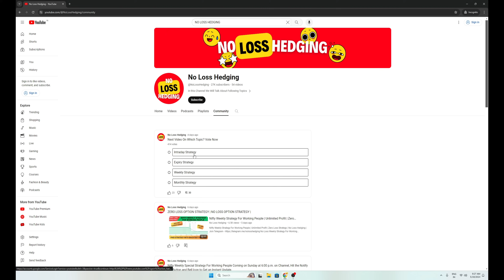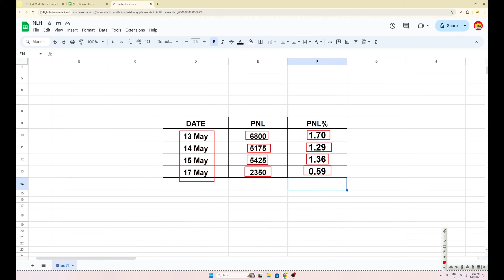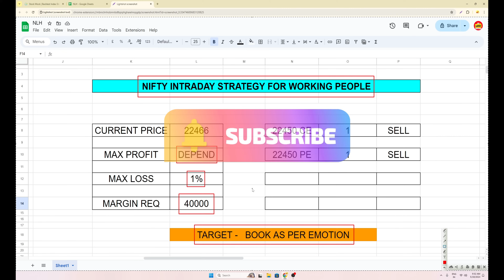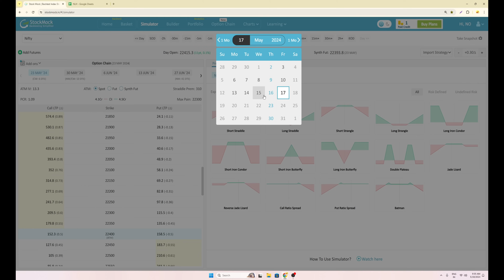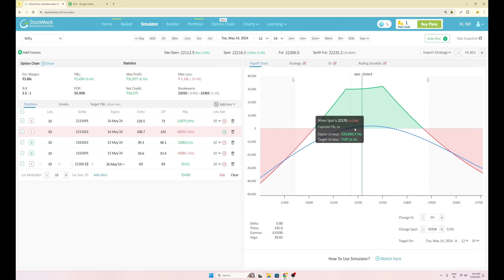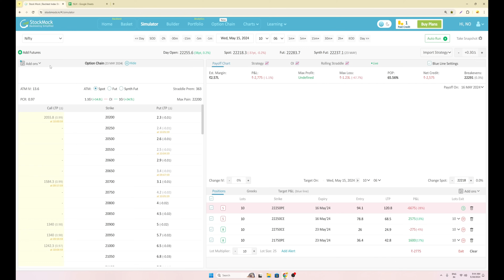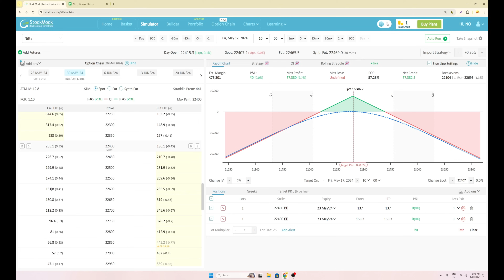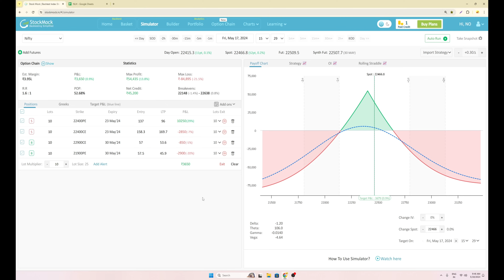Nifty Intraday Strategy For Working People | Zero Loss Strategy | No Loss Hedging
Nifty Intraday Strategy For Working People | Unlimited Profit | Zero Loss Strategy | No Loss Hedging |

📣BIG ANNOUNCEMENT 📣

The suspense is finally over⏰

Launching my special and most Awaited Courses for my No Loss Hedging Family. ✨✨

Enter Org Code - ufwdlg

In this Video We Will Talk About Following Topics

1. Best No Loss Option Strategy
2. 0 Loss Option Trading Strategy
3. No Loss Option Strategy
4. Risk Free Option Trading Strategies
6. No Loss Option Buying Strategy
8. No Loss Strategy in Option Trading
9. No Loss Intraday Option Strategy
10. No Loss Option Strategy Hindi

Topic Covers -